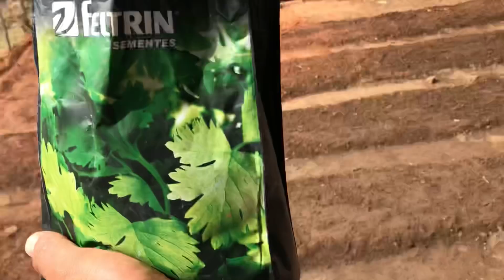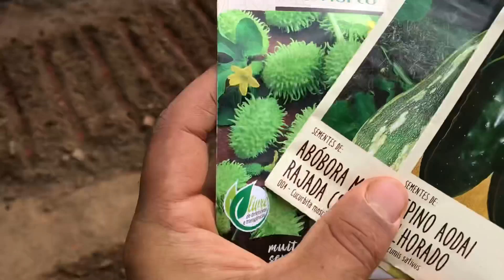PLANTANDO COENTRO DESSA FORMA PELA PRIMEIRA VEZ / SERÁ QUE VAI DAR CERTO ?!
Olá, meu nome é  Willams Oliveira, moro no interior de Pernambuco, aqui você verá vídeos simples da rotina de quem mora no sítio, mostro criações, plantações e uma ampla diversidade, se você gostou desse vídeo, deixe seu joinha e seu comentário, abraço e fiquem todos com Deus!

Não atendo ligações apenas mensagens!

Rede social: 👇🏼👇🏼👇🏼